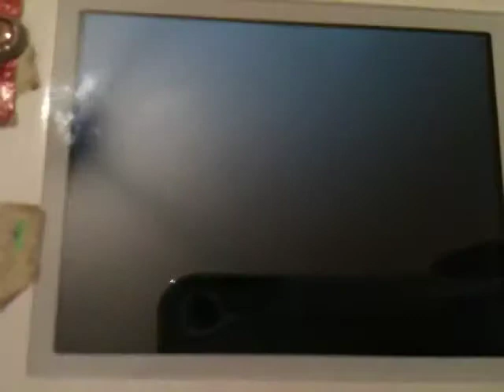Pokemon trading Chinese and English Pokemons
A patched version of pokemon soul silver and a normal version